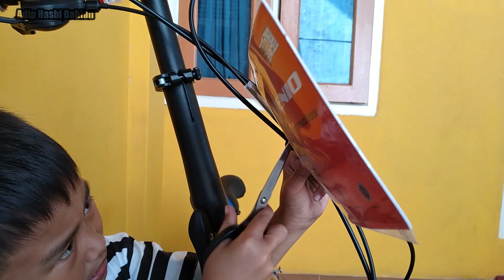SEPEDA BARU HADIAH ULANG TAHUN | SEPEDA LIPAT | FOLDING BIKE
Sepeda baru koko adip kado ulang tahun yang ke 7 tahun.  Sepedanya bisa dilipat dan kursinya bisa turun naik hingga setinggi orang dewasa.  Yuk tonton videonya teman-teman biar tidak penasaran hehe...!